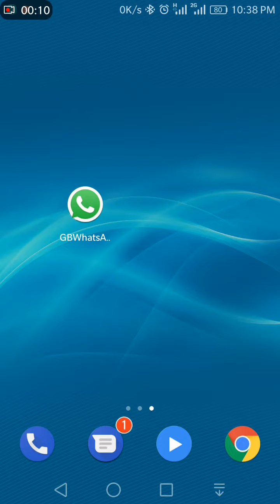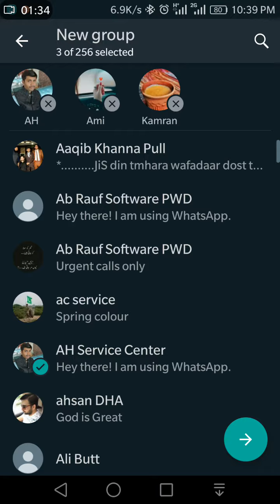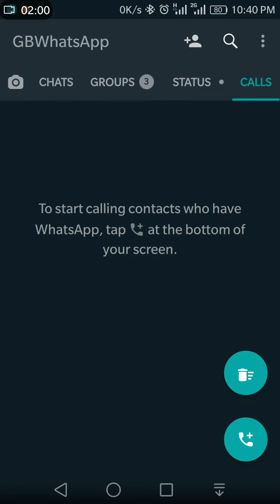how to block incoming WhatsApp calls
Welcome To Jamber Thinks